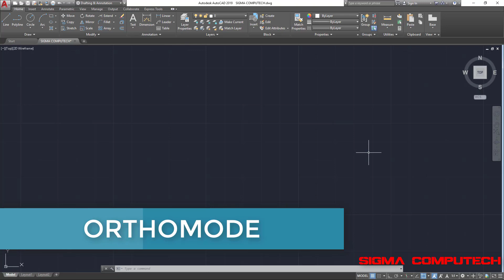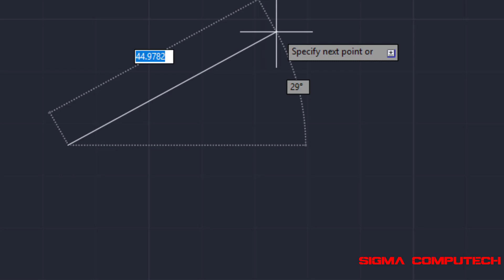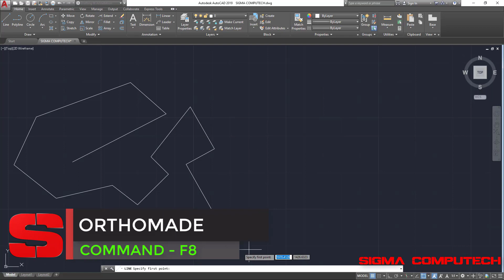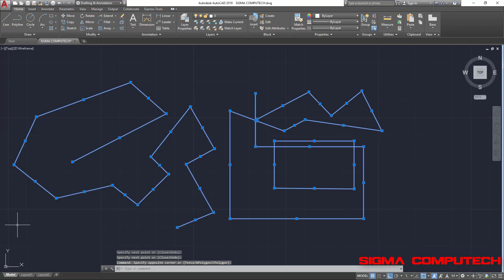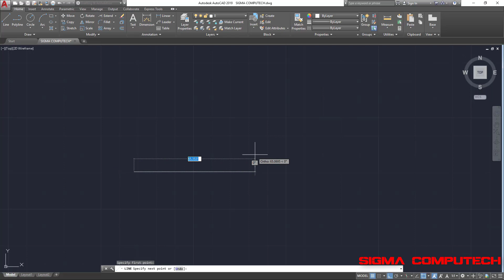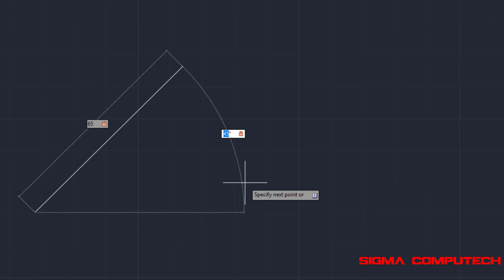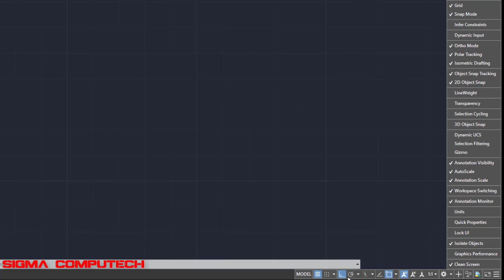AutoCAD Complete Tutorial . 012. Orthomode . SIGMA COMPUTECH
SIGMA COMPUTECH
PROFESSIONAL SOFTWARE COURSES
Orthomode in AutoCAD